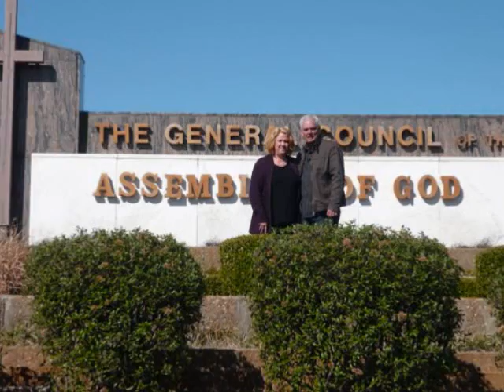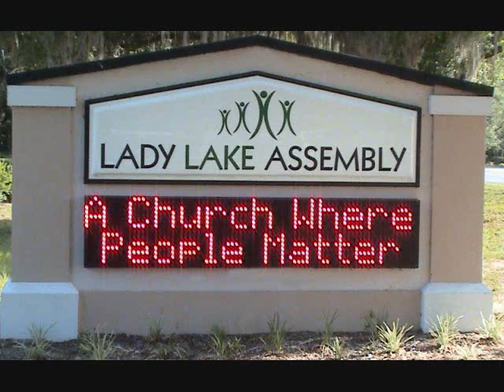Picture Pastor Ron